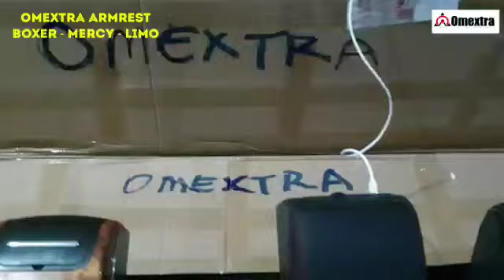Omextra Armrest Console Box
Omextra Armrest
Tokopedia